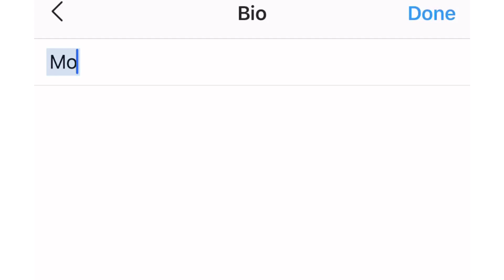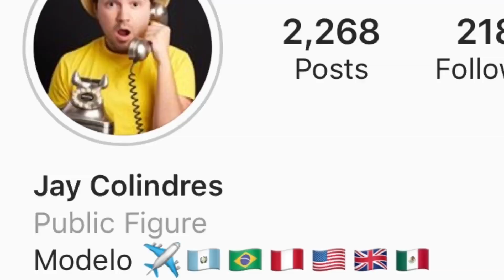TUTORIAL: Como ser modelo de insta (GARANTIZADO) / Jay Colindres